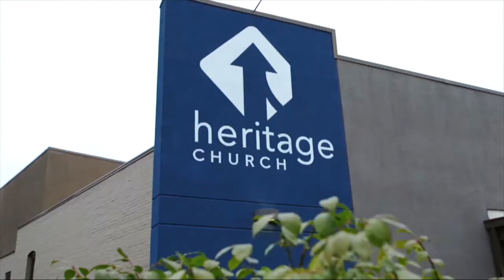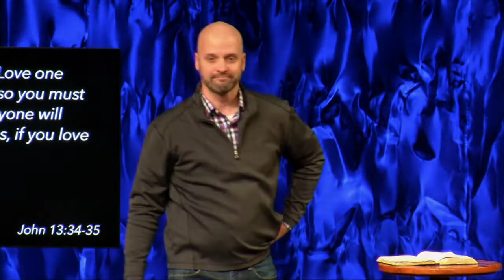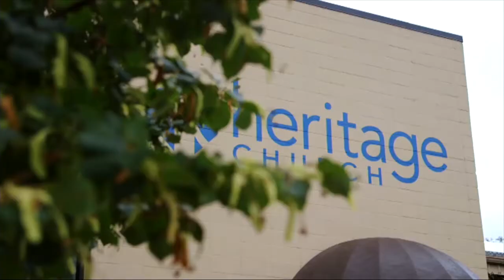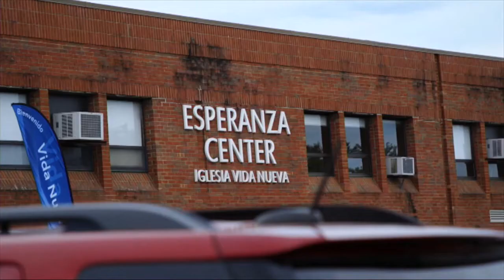MORE+Together - Love MORE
God has more—more for our cities, more for our families, and more for each of us. It is MORE than all we ask or imagine! As we pursue Jesus together, we’re convinced he will lead us into new spaces where we can love, restore, and imagine more…together.